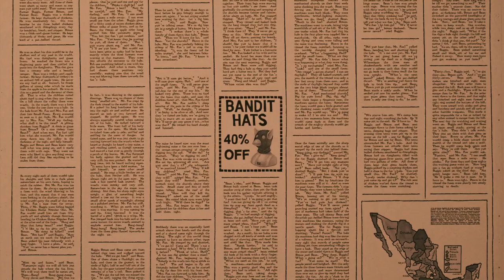Cousin Kristofferson arrives